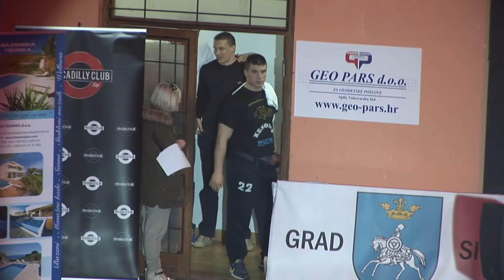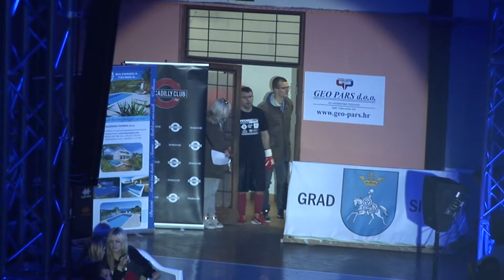IVAN GLUHAK-PICCADILLY SINJ FIGHT NIGHT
PROFI MMA MEČ KATEGORIJA DO 77 KG.
IVAN GLUHAK ( LEON GYM ZAGREB) i ŽANEL PUCE (KBV MOSTAR BiH)